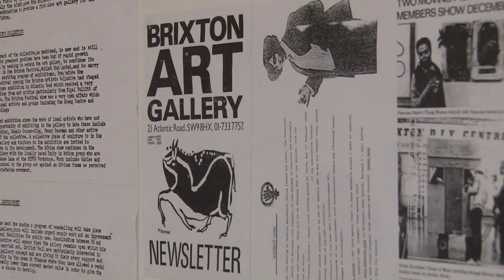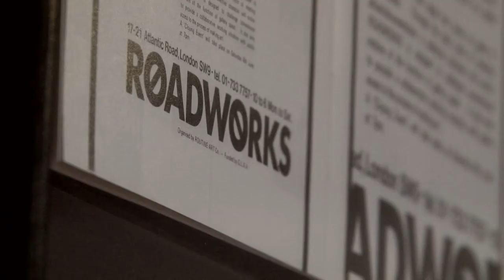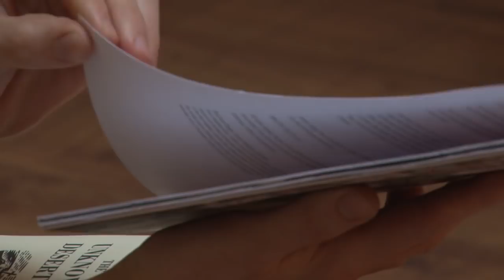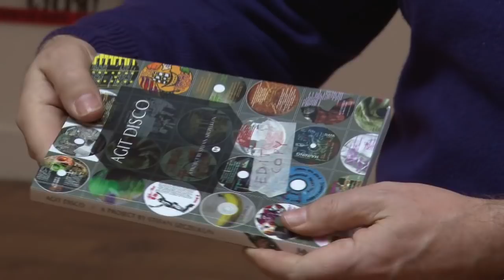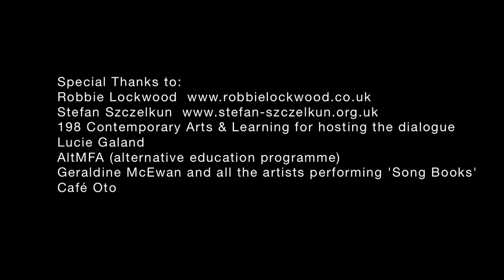Robbie Lockwood & Stefan Szczelkun - Mixing It Up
'Mixing It Up: An Intergenerational Perspective' is a series of 5 short filmed dialogues between two artists / artist groups across different generations exploring how they sustain their practices.

The films consider similarities and differences between the contexts, modes and conditions of respective artistic practices from the late 60's to the present day, while also looking at approaches to sustaining practice over the years both from a practical and critical perspective. The films will be released weekly.

This is the second film of the series - a dialogue between Robbie Lockwood and Stefan Szczelkun PLEASE NOTE: THIS VIDEO CONTAINS SOME STRONG LANGUAGE

Robbie Lockwood is a Hackney based artist working mostly with sound and video. In collaboration with Lucie Galand, he has been working with the local civil rights group Hackney Unites and is a member of a non-hierarchical art education group AltMFA.

Stefan Szczelkun is an artist interested in culture and democracy. In the early Seventies he was fortunate to be part of the Scratch Orchestra. His doctoral research into Exploding Cinema collective was completed in 2002. Recently he has produced the collaborative project Agit Disco, published as a book by Mute.

Filmed by Fiona Melville. Music by Robbie Lockwood.

Supported by Arts Council England, University of the Arts London and Student Enterprise & Employability